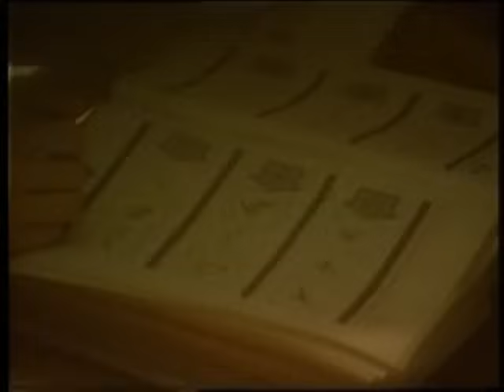เสมอ - พงษ์สิทธิ์ คำภีร์ [ OFFICIAL MV ]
เพลง  เสมอ